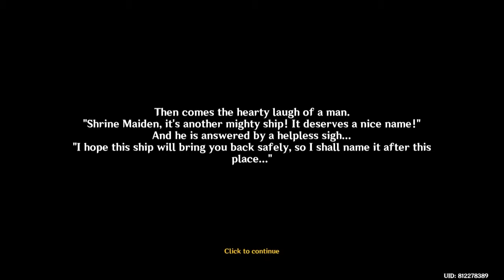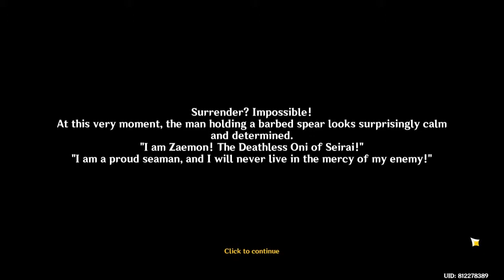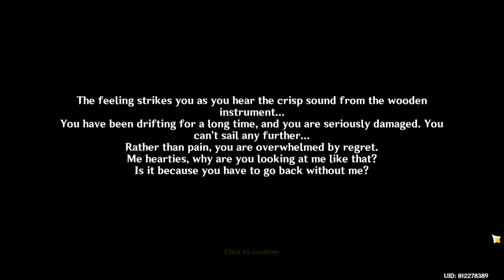Treasure Voyage - Summer Odyssey Event - Golden Apple World Quest - Genshin Impact Stories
Treasure Voyage is an event World Quest in Golden Apple Archipelago during the Summertime Odyssey event.
The quest is automatically unlocked after completing The Ancient Azure Stars.